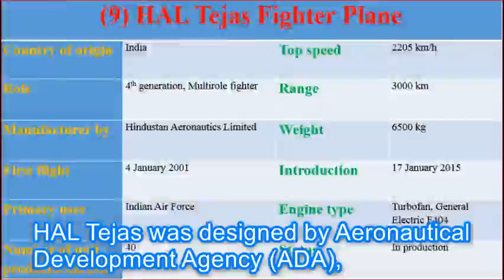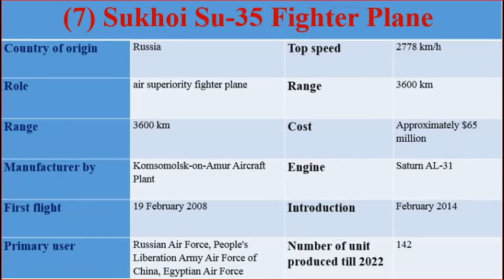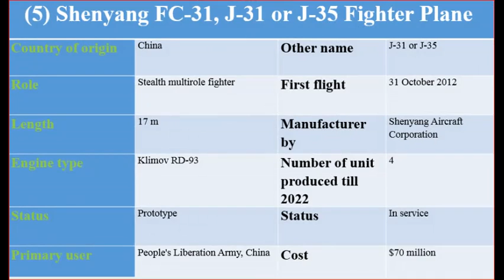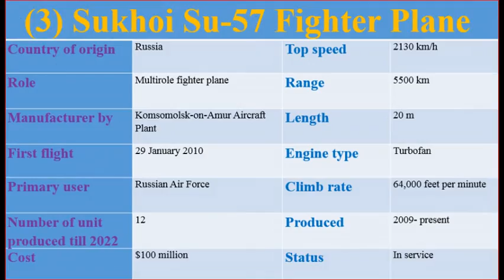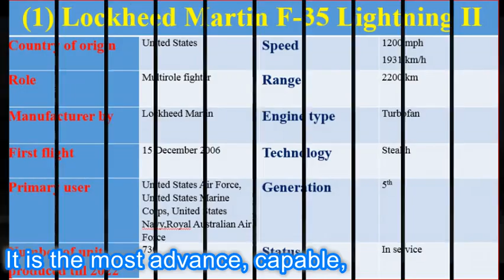Did You Want To Know Top 10 Most Advanced Fighter Jets in 2025?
Did You Want To Know Top 10 Most Advanced Fighter Jets in 2025-26?
Every country want to protect their air field by using best fighter jets. Majority of the country have 4th generation fighters jets like Mikoyan MiG-35, the Dassault Rafale etc.
Some countries have 5th generation fighters jets like Chengdu J-20 of China, Lockheed Martin F-22, Lockheed Martin F-35A, Lockheed Martin F-35B of USA, etc. A few countries started developing 6th generation fighter’s jets. That include HAL AMCA (India), Mitsubishi F-X (Japan), MiG-41 (Russia), Future Combat Air System (EU), F/-XX (USA), Tempest (UK), J-XX (China), I3 (Japan) etc.
Top 10 most advanced fighter jets
10 SAAB JAS 39 Gripen
The 4th generation Saab JAS 39 Gripen fighter aircraft manufactured by the Swedish aerospace and defence company Saab AB. Started his first flight in 9 December 1988. At 2022 more than 271 different Gripen fighter plane was built. Plane was used by Central Europe, South Africa, and Southeast Asia countries. Its price is approximately 40-50 million dollars.
9 HAL Tejas
HAL Tejas was designed by Aeronautical Development Agency (ADA), Aircraft Research and Design Centre (ARDC) of Hindustan Aeronautics Limited for Indian air force and navy. 3 model was designed and in production that is Tejas Mark 1, Mark 1A and trainer variant. At the end of December 2021 approximately 40 fighter plane was built by this organization.
8 JF-17 Thunder
JF-17 Thunder is a new light-weight, day and night fighter aircraft. That is developed by Pakistan Aeronautical Complex (PAC) and Chengdu Aircraft Industry Corporation (CAC) of China. First model was developed in 2007. As a gift JF-17 Thunder was presented to the nation on Pakistan Day 23 March 2007. JF-17A Block 4 went into production, that was offering, advanced avionics, helmet-mounted display, new radar and reduced radar signature. It was also purchase by Myanmar, Nigeria and Sri Lanka.
7 Sukhoi Su-35
Russian Air Force developed Sukhoi Su-30SM fighter jet. They have single seat with two engine. Canards and multi-function radar system enable him to do different function. Primary user are Russian Air Force, People's Liberation Army Air Force of China, and Egyptian Air Force. Its cost is approximately 65 million dollars.
6 Dassault Rafale
Dassault Rafale is an Omni role fighter plane with twin Snecma M88 engine. It is built by Dassault Aviation. It is available in three different variants: Rafale C which have single-seat land-based version, Rafale B which have twin-seat land-based version, and Rafale M which have single-seat carrier-based version. Its price is between $100 and $120 million. Primary users are French Air and Space Force, French Navy, Indian Air Force and Qatar Air Force.
5 Shenyang FC-31 Fighter Plane
Shenyang FC-31 is also known as J-31 or J-35. It is a Prototype, light weight and mid-sized 5th generation fighter aircraft. It is developed by Shenyang Aircraft Corporation. It was a private project developed by the by the aircraft manufacturer. People's Liberation Army of China is the primary user.
4 Lockheed Martin F-22 Raptor
F-22 Raptor is a 5th generation in air superiority and 4th generation in stealth technology fighter air plane. It is a single seat developed by the contractor Lockheed Martin Aeronautics and Boeing Defense. It is developed for the United States Air Force. F-22 have advanced intelligence system and electronic warfare.
3 Sukhoi Su-57 Fighter Plane
Sukhoi Su-57 is similer to F-22 Raptor. It is the Russia's first 5th generation and stealth airplane, that have advanced intelligence system with low radar visibility. Its cost is $100 million per unit in July 2021, while F-22 Raptor have cost $350 million per unit. It is a multirole fighter jets that have stealth technology. Its length is 20 meter, range is 5500 km and have a speed of 2130 km/h. Primary user is Air Force of Russia.
2 Chengdu J-20
Chengdu J-20 is also known as Mighty Dragon. J-20 have a single seat and two engine. It is 5th generation fighter plane that poses stealth technology. It is developed by the China's Chengdu Aerospace Corporation. J-20 developed for People's Liberation Army Air Force of China that have high precision strike ability and air superiority.
1 Lockheed Martin F-35 Lightning II
Lockheed Martin F-35 Lightning II is the most advance, capable, and superior fighter plane in the world. Lockheed Martin F-35 have single seat and single engine. Use in all type of weather and have multirole stealth technology. It have highest in air superiority and strike missions ability.
F-35 have three variants: F-35A is for normal take-off, F-35B variant is for vertical landing and short take-off and F-35C is for Navy or carrier based services. Primary users are United States Air Force, United States Marine Corps, United States Navy, Royal Australian Air Force, Belgian Air Component, Israeli Air Force etc.